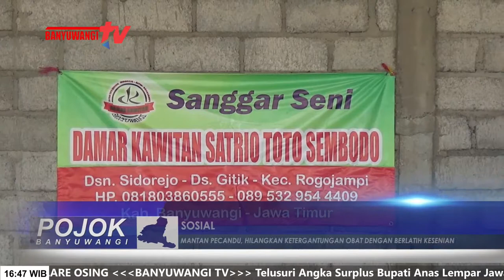Mantan Pecandu, Hilangkan Ketergantungan Obat dengan Berlatih Kesenian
Pemirsa, menjadi mantan pengguna narkoba, pasti pandangan buruk akan melekat. Jika banyak orang membatasi hubungan dengan pengguna narkoba, tidak begitu dengan Muliyono. Pria asal Desa Gitik, Kecamatan Rogojampi, Banyuwangi, lewat inisiatifnya ia menampung dan membina pengguna narkoba di rumahnya, dan melatih mereka dengan kesenian yang bermanfaat.